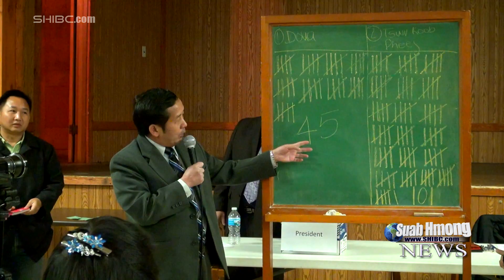Suab Hmong News: Oshkosh Hmong Community Conflict on Hmong Service Center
Oshkosh Hmong Community held an election to elect a new president and a new treasure to take control of Hmong Service Center while the current active President and Board of Directors are in control of the Hmong Service Center.

Executive Producer by Richard Wanglue Vang
Videography by Richard Wanglue Vang, Victor M. Vaj, and NaoToua Vang
Reporter by Richard Wanglue Vang and Victor M. Vaj
News Anchor by Richard Wanglue Vang
Edited by Richard Wanglue Vang